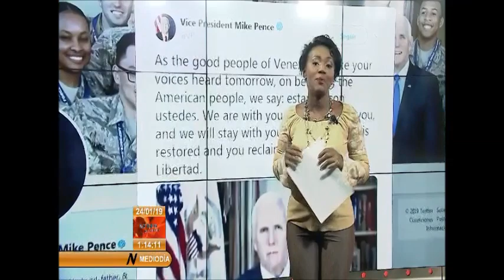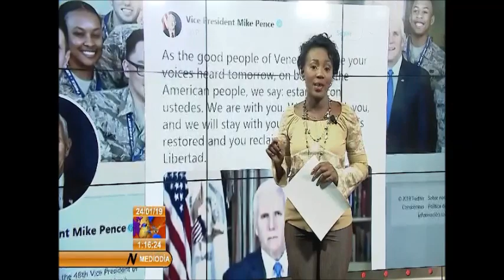ComentarioInternacional Las verdaderas intenciones de EE.UU. contra Venezuela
Tanto tensar la cuerda, hasta que se quebró. Se colmó la paciencia del gobierno legítimo de Venezuela, al punto de responder a tanta provocación estadounidense, con el anuncio del presidente Nicolás Maduro de la ruptura de relaciones diplomáticas con el país de Donald Trump.

Es una respuesta soberana, adoptada por un gobierno constitucional al que se le debe respetar el derecho de decidir los mejores destinos para su pueblo y, particularmente, ante una afrenta internacional abierta encabezada por los Estados Unidos.